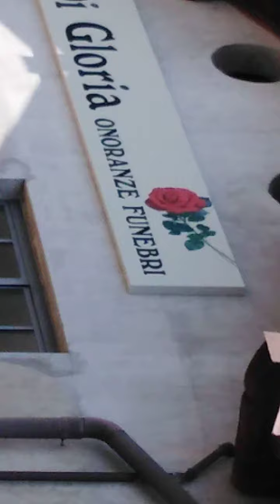(1.705) 84' 164* PARTENZE ED ARRIVI... CHISSA' DOVE? PARTENZE CERTE... ARRIVI NON SI SA'...